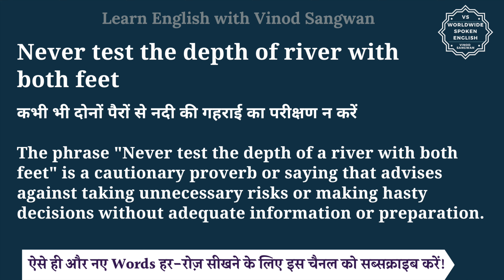Never test the depth of river with both feet meaning in Hindi | English to hindi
तो बस एक मिनट में सीखिए Never test the depth of river with both feet को|
Let’s learn Hindi Meaning of Never test the depth of river with both feet in detail.

Never test the depth of river with both feet का हिंदी में अर्थ होता है
कभी भी दोनों पैरों से नदी की गहराई का परीक्षण न करें

The phrase ""Never test the depth of a river with both feet"" is a cautionary proverb or saying that advises against taking unnecessary risks or making hasty decisions without adequate information or preparation. It suggests that before you commit fully to something, especially when it involves potential danger or uncertainty, it's wise to first gather information or take small, cautious steps to assess the situation.

In a more general sense, the saying encourages people to be cautious, consider the consequences of their actions, and avoid blindly jumping into unfamiliar or potentially risky situations. It serves as a reminder to exercise prudence and take calculated risks rather than acting recklessly.

Never test the depth of river with both feet को इन उदाहरणों से और अच्छे से समझ सकते हैं